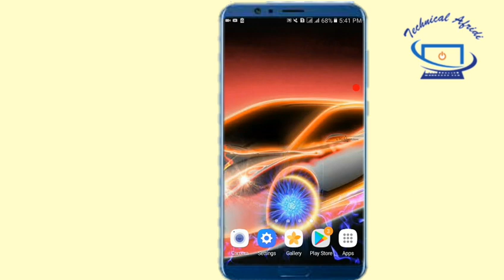Jazz 7Gb Free Internet Gift 2020 || Jazz Free Internet new code 2020